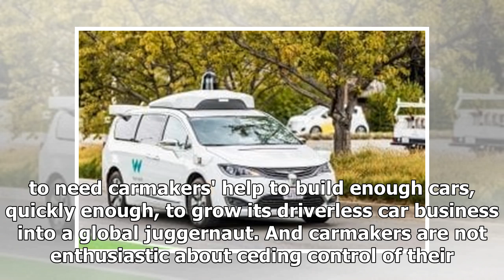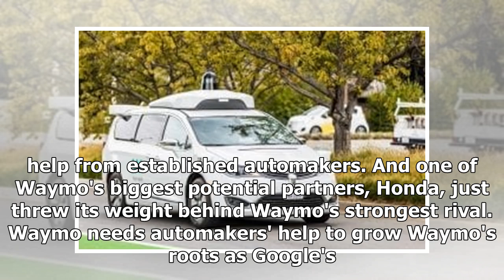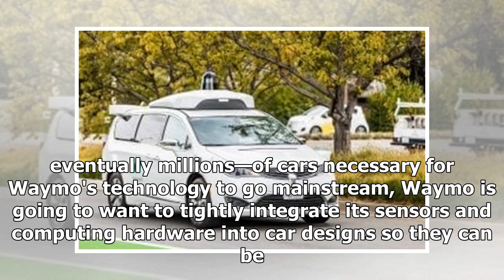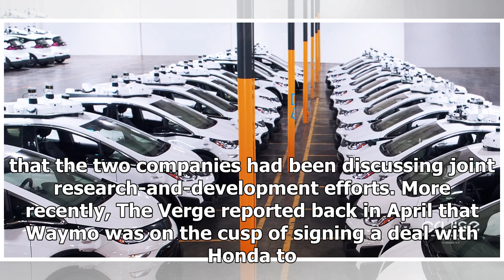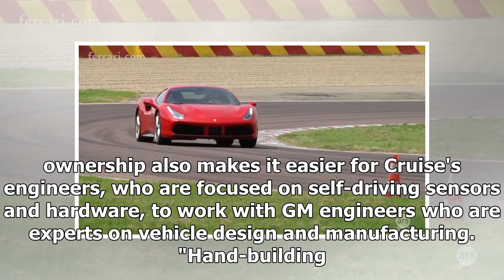GM’s self-driving deal with Honda is a wakeup call for Waymo | k production channel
Enlarge / Cruise second-generation test vehicles, assembled at GM’s Lake Orion plant in Michigan. Honda announced on Wednesday that it has agreed to invest $750...